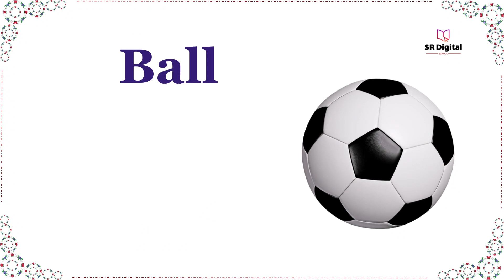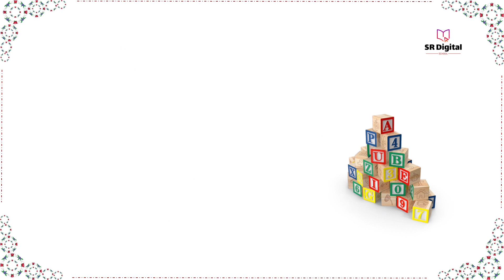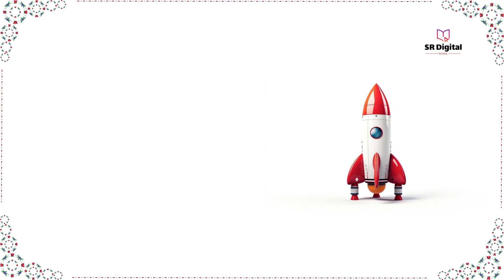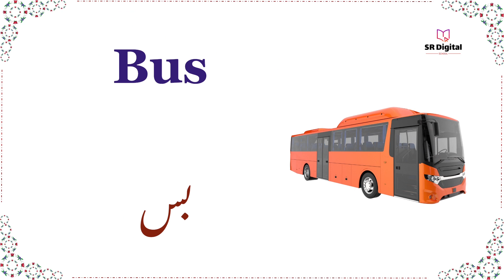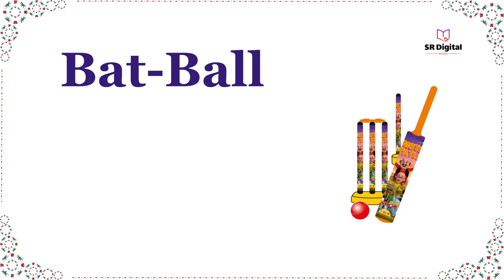Kids Toys Names with Urdu Meaning | بچوں کے کھلونوں کے نام اردو معنی کے ساتھ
Contents
Kids Toy names
Kids Toy names with Urdu meaning
Khelono ke naam

This video is made for everyone who wants to learn English, it is not specifically made for kids.